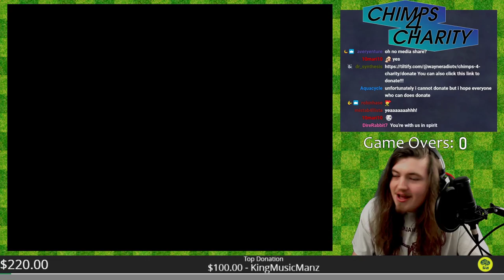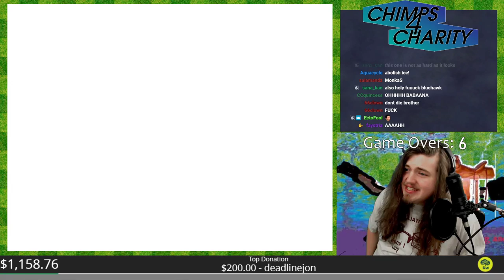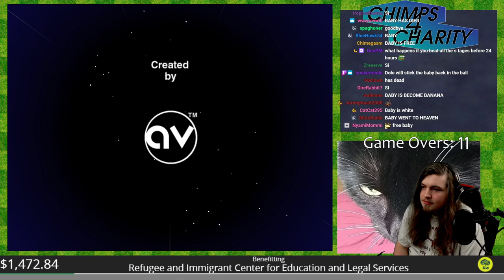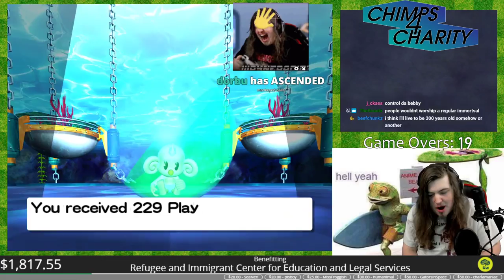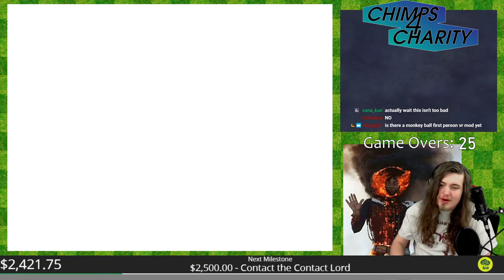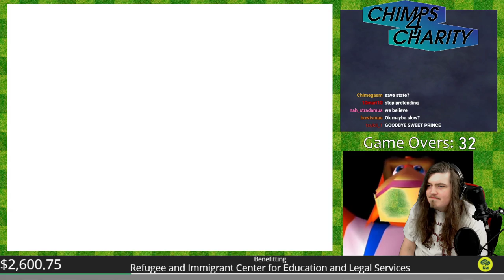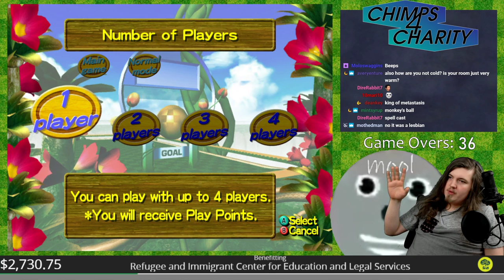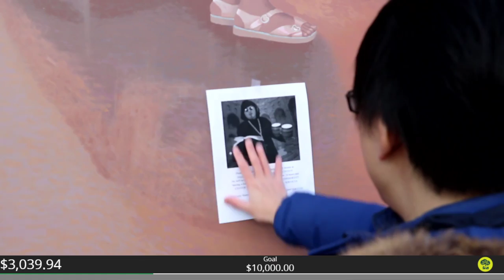Wayneradiotv - Chimps 4 Charity 24 Hour Marathon Stream (Part 1)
In December of 2019, Wayne decided to play Super Monkey Ball for 24 and more to raise money for RAICES. A very noble thing to do. But will he survive? Originally streamed: 12/20/2019. Original Title: "Chimps 4 Charity: 24 Hours of Super Monkey Ball for RAICES (Part 1)".